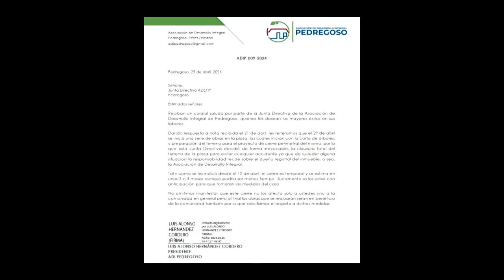Vecinos de Pedregoso muestran disconformidad por cierre de cancha, ADI defiende proyecto